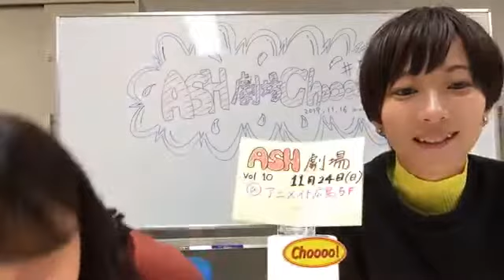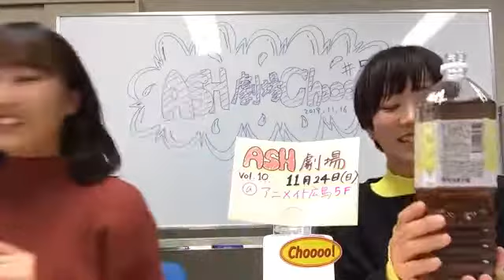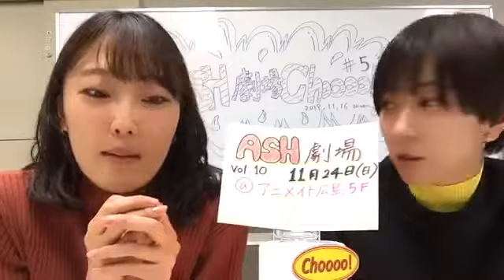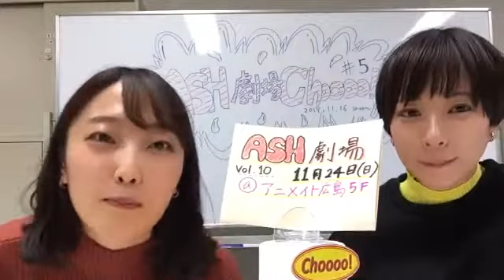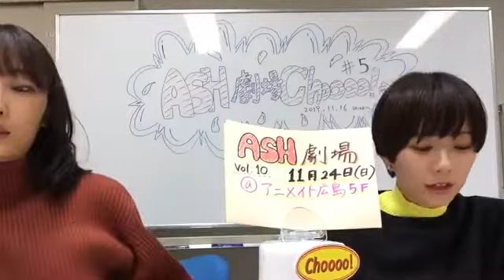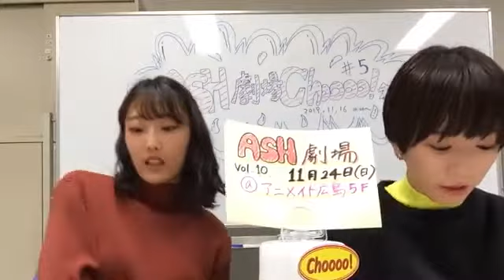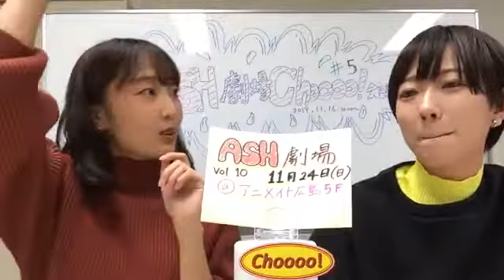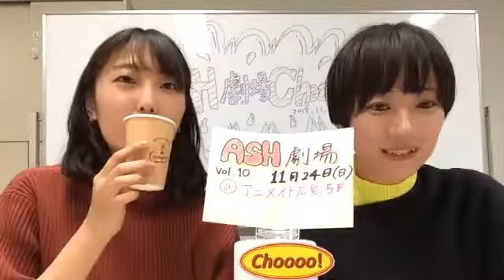ASH劇場Choooo!会議（アクターズスクール広島公式） 2019年11月16日20時00分11秒 SHOWROOM配信